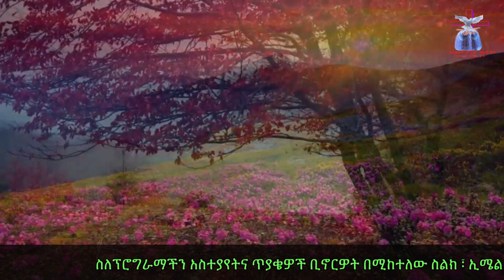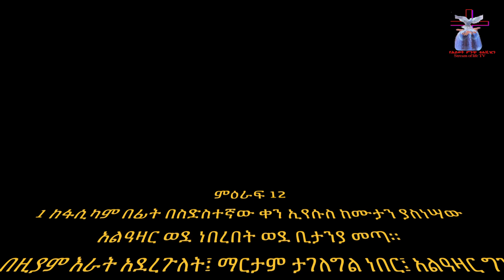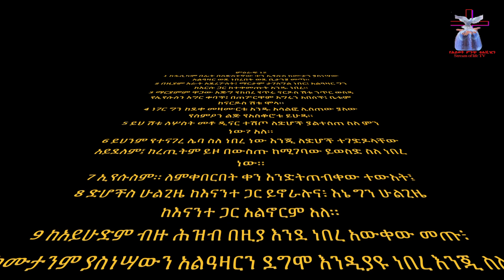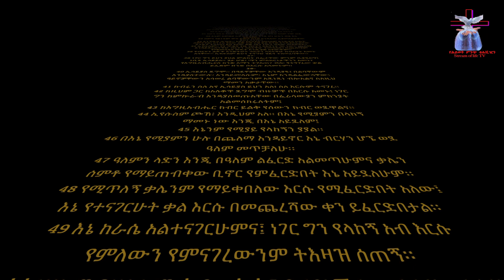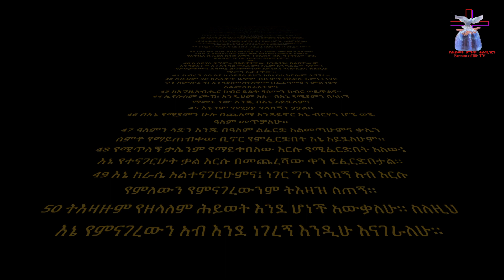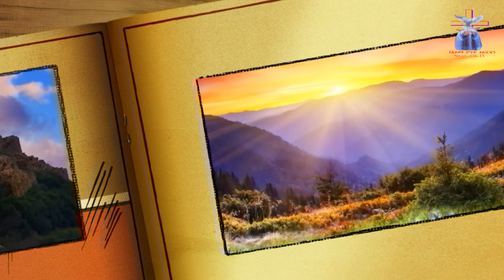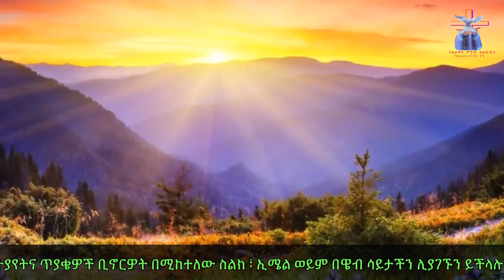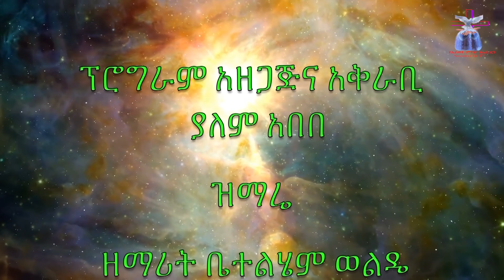የህይወት ምንጭ ቲቪ አገልግሎት Stream of life tv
የህይወት ምንጭ ቲቪ አገልግሎት

ፓስተር ሞገስ መንግስቱ

   ከአሜሪካ